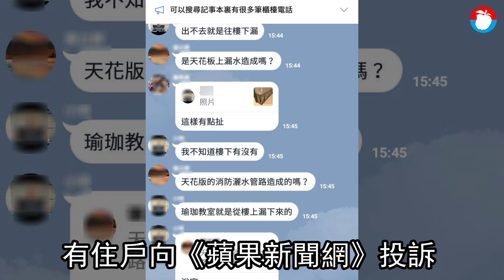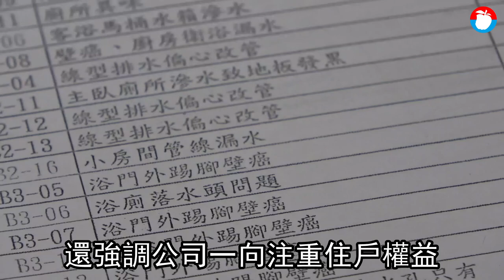價質不符完工才3年 淡海名社區百戶傳漏水 | 台灣新聞 Taiwan 蘋果新聞網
買新屋卻遇不斷漏水，實在惹人憂鬱！新北市淡水沙崙路有豪宅建商推出的建案，從2018年完工交屋後屢屢發生漏水，住戶指出除自家客廳、浴室的牆壁，連社區1樓瑜伽教室也有積水情形，入住2年多至少4次漏水，社區400戶中有100多戶有漏水或壁癌，已經影響睡眠品質，還出現憂鬱傾向，須服用鎮定劑。建商表示，漏水是下包商施工不當造成，已請社區管委會排程修繕，目前剩30多戶未修，強調公司「絕不可能漠視問題」。

42歲的住戶薛先生表示，2013年該案預售階段，看到建商是大安區豪宅的幕後推手，認為大建商應該很重視聲譽及品質，當年11月底便入手8樓某戶，45坪3房，成交價1388萬元，等到5年後完工，2018年6月展開驗屋，1個月內勘驗2次，第1次因牆壁龜裂、紗窗破損未合格，修繕後再次勘驗通過，當時並未察覺漏水問題，不料卻是噩夢的開端。